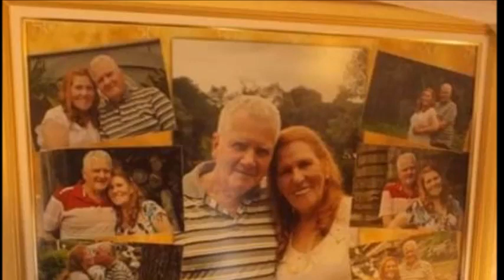carine 24 dez